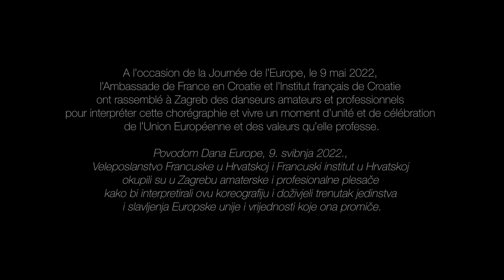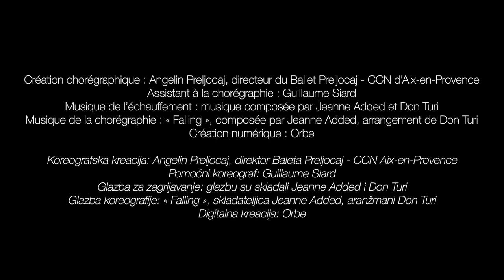"Danse l'Europe" chorégraphie participative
Za francusko predsjedanje Vijećem Europske unije, francuski koreograf Angelin Preljocaj želio je Europi i njezinim stanovnicima pokloniti koreografiju za dijeljenje. Pristup odražava jedan od tri stupa francuskog predsjedanja: osjećaj pripadnosti.

Povodom Dana Europe, 9. svibnja 2022., Veleposlanstvo Francuske u Hrvatskoj i Francuski institut u Hrvatskoj okupili su u Zagrebu amaterske i profesionalne plesače kako bi interpretirali ovu koreografiju i doživjeli trenutak jedinstva i slavljenja Europske unije i vrijednosti koje ona promiče.

Hvala svim sudionicima!

Pour la Présidence française du Conseil de l’Union Européenne, le chorégraphe français Angelin Preljocaj a souhaité offrir à l’Europe et à ses habitants une chorégraphie à partager. La démarche fait écho à l’un des trois piliers de la Présidence française : le sentiment d’appartenance.

A l’occasion de la Journée de l’Europe, le 9 mai 2022, l’Ambassade de France en Croatie et l’Institut français de Croatie ont rassemblé à Zagreb des danseurs amateurs et professionnels pour interpréter cette chorégraphie et vivre un moment d’unité et de célébration de l’Union Européenne et des valeurs qu’elle professe.

Merci à l'ensemble des participants !

Koreografska kreacija: Angelin Preljocaj, direktor Baleta Preljocaj - CCN Aix-en-Provence
Pomoćni koreograf: Guillaume Siard
Glazba za zagrijavanje: glazbu su skladali Jeanne Added i Don Turi
Glazba koreografije: « Falling », skladateljica Jeanne Added, aranžmani Don Turi
Digitalna kreacija: Orbe
Projekt « Danse l’Europe ! » vodi Maison de la danse iz Lyona
Umjetnička koordinacija: Dominique Hervieu, direktorica Maison de la Danse iz Lyona i jedna od
direktorica Biennala plesa u Lyonu
Voditelj produkcije: Arthur Laurent, direktor produkcije Biennala plesa iz Lyona
Animacija povodom Dana Europe u Zagrebu: Aleksandra Madsen
Režija : Kyril Rubinstein
Camera: Suzana Arslani